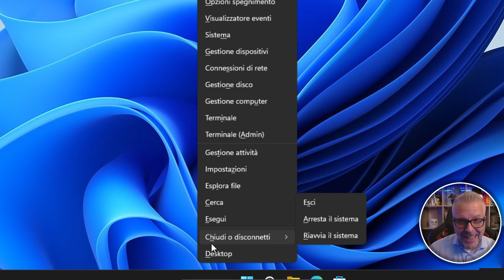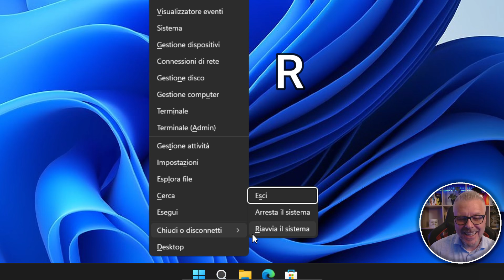Conoscevi questo modo VELOCISSIMO per arrestare e riavviare il PC in un attimo?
Conoscevi questo modo FIGHISSIMO per arrestare e riavviare il PC in un attimo?

Stai cercando un modo per spegnere e riavviare il tuo PC Windows in un attimo?

In questo video, ti mostreremo come farlo in modo semplice e veloce, e in un modo davvero fighissimo.

Se vuoi imparare un modo velocissimo per spegnere o riavviare il tuo PC, questo video è per te!
Questa combinazione risulta particolarmente utile quando il mouse non dovesse funzionare oppure quando i tasti funziona e risultano essere disabilitati.

N.B.
- Per la precisione, WINDOWS+X (insieme) + H + R (successivamente, anche non tenendo più premuto il tasto Windows) (THX @PaoloGiulioMattioni)
- Su alcuni sistemi é necessario usare il tasto u anziché h
- Se questa combinazione non dovesse funzionare è possibile utilizzare in alternativa alt+F4 seguito da invio.